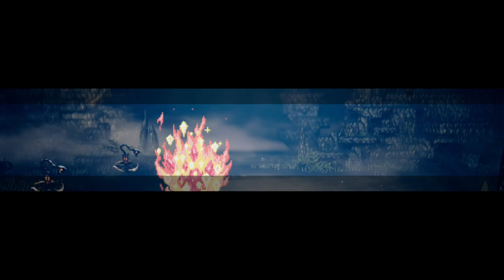Octopath traveler #19 Chapitre 3 Ophilia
Salut à tous bienvenue sur ma chaine 100% Gaming.

Envie de jeux pas cher go chez Instant Gaming :)

Follow moi sur Twitch pour me voir en LIVE.

Commente et aime ça fait toujours plaisir à bientôt.